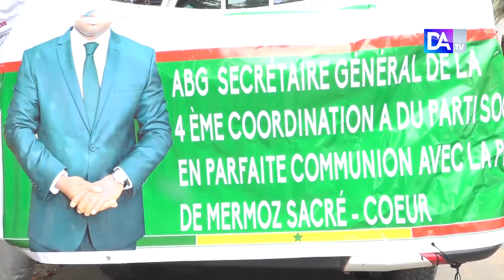Covid 19 journée de recensement des personnes non vaccinées par la coalition de BBY de Mermoz sac